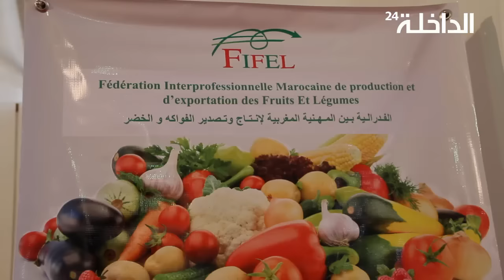عن المعرض الجهوي للفلاحة بالداخلة